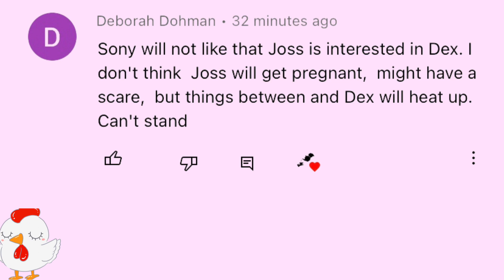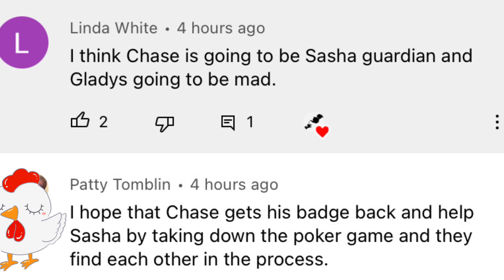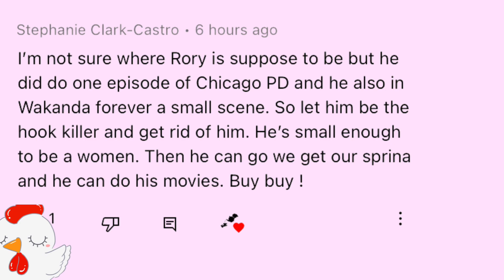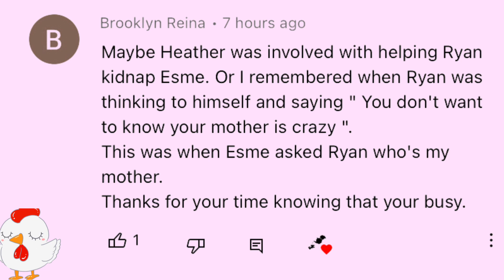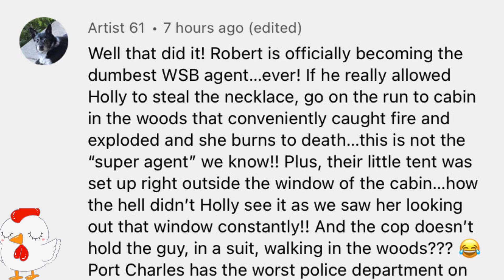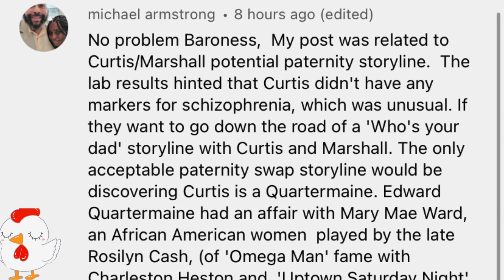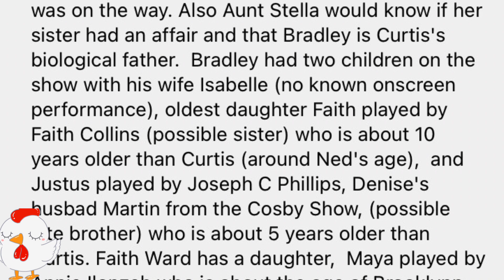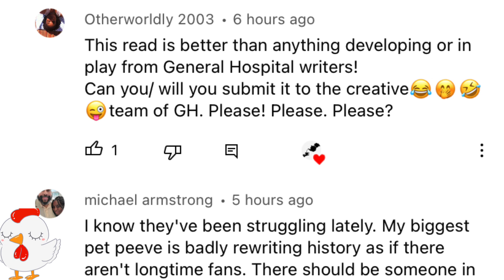General Hospital Comments